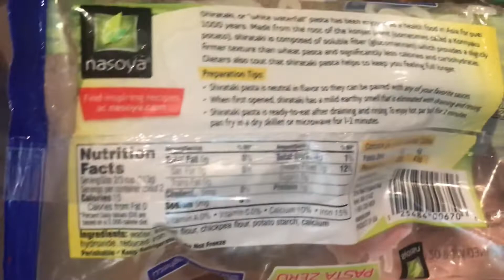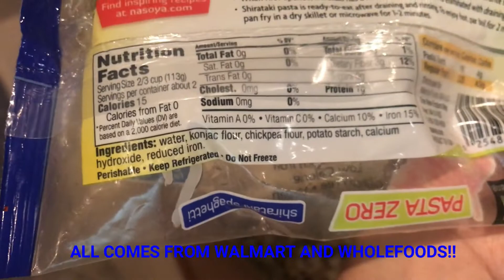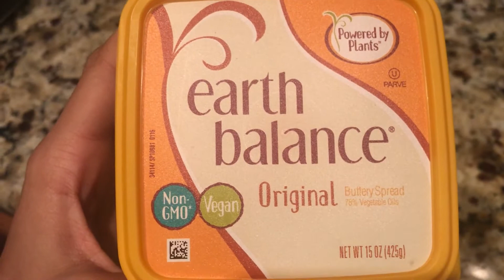Vegan spaghetti and meatballs!!! || cooking with Q!